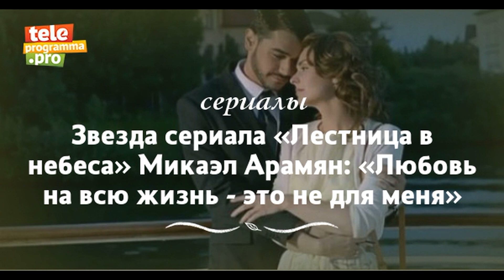МИКАЭЛ АРАМЯН- БИОГРАФИЯ И ЛИЧНАЯ ЖИЗНЬ